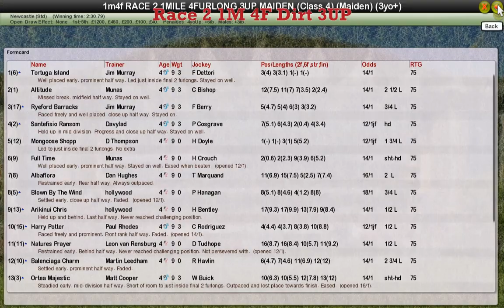Race 2 1M 4F Dirt 3UP